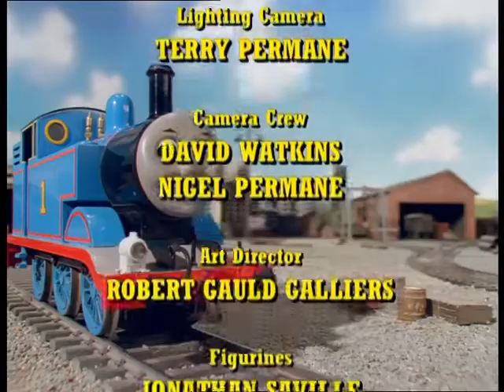Il Trenino Thomas - S03E11 - Gli